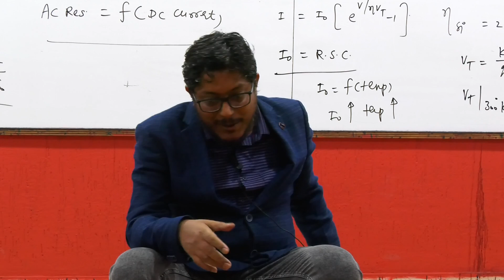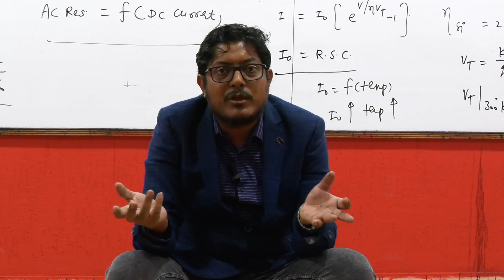Stronger the Vision, Stronger the Future | Success Mantra | Morning Motivation by Umesh Dhande Sir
Umesh Dhande
Teacher by heart and motivator by passion. He is very popular among engineering students for his technical and non-technical content. Motivating through stories from his life and learning, he connects to students facing motivation and other life issues very well. Coming from a struggle makes his understanding of student issues very relatable and a large number of students are benefited from his words. His inspirational videos motivate students and inspire students to achieve their goals in life. He is also a TEDx Speaker. For technical content follow GATE ACADEMY channel and also see the featured channel.

In this motivational video, Umesh Dhande sir will explain the topic- “Stronger the Vision, Stronger the Future | Success Mantra | Morning Motivation by Umesh Dhande Sir”